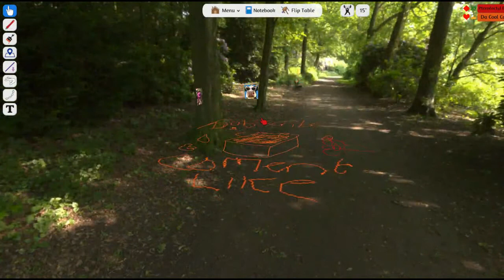LMENGIE LOOKS AT BOARD GAMES! - EELS AND ESCALATORS!!